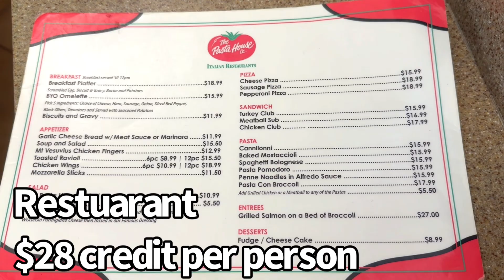Wingtips Airport Lounge Review! St. Louis, Missouri.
I  spend a good portion of my life traveling, and I find it very hard to find information about lounges, so I hope this helps

I do have many more coming, but if there's one you'd like me to go to definitely let me know.